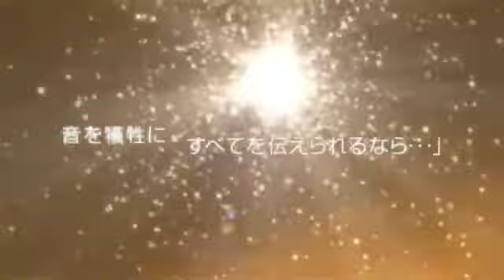『初音ミクの消失 -DEAD END-』歌ってみた by非エロ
はじめまして。歌い手『非エロ』と申します。
今回はcosMo＠暴走P様の初音ミクの消失を歌わせて頂きました。

消失させないために、これからも歌い続けます。

P.S.最近タバコの吸いすぎで吐血しました。

～Vo～
非エロ

～Enc～
らふどん 様

～MIX～
tsi 様